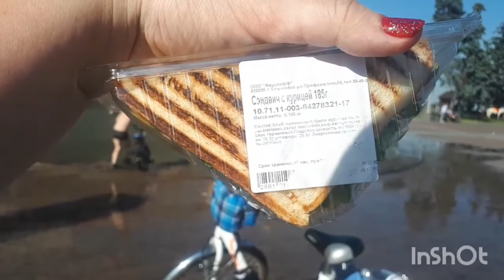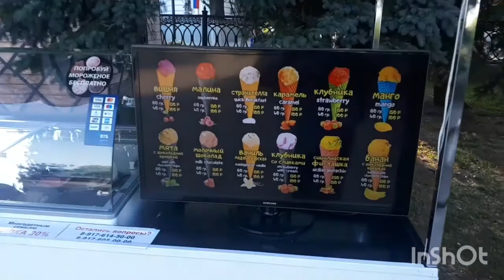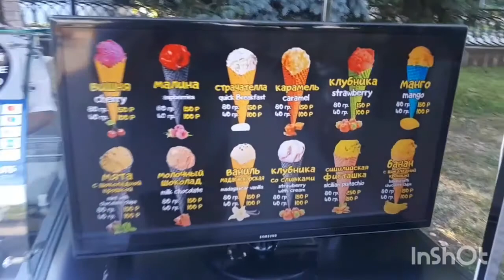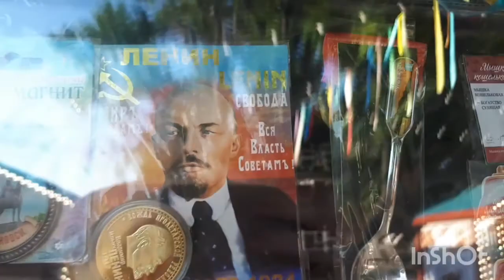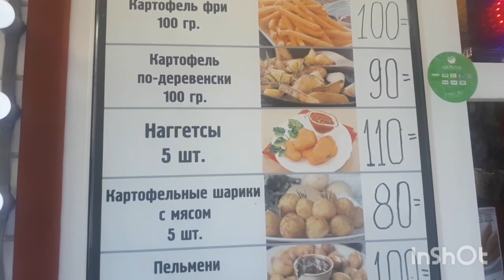🌊🏊‍♂️ВЛОГ: ПОЮЩИЕ ФОНТАНЫ, УЛЬЯНОВСК | СОБОРНАЯ ПЛОЩАДЬ, СУВЕНИРЫ! ГУЛЯЕМ!